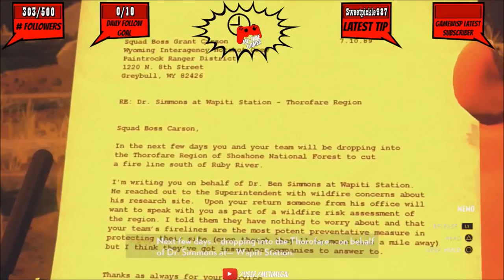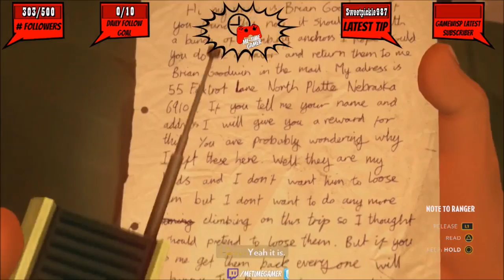Firewatch - Full Playthrough - Part 2 - END